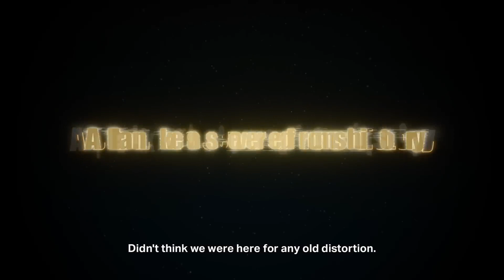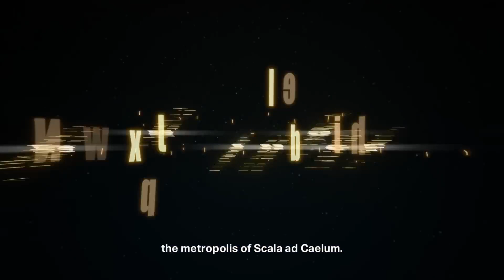KINGDOM HEARTS - MISSING LINK | Teaser Trailer VOSTFR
Bande Annonce de KINGDOM HEARTS MISSING LINK nouvellement dévoilé
Une Bêta fermé sera disponible de novembre à décembre pour iOS (UK et Australie je crois) puis Janvier pour Android.